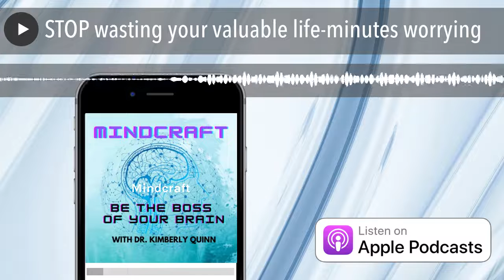STOP wasting your valuable life-minutes worrying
We wouldn’t think of taking a $100-dollar bill and lighting a match to it, yet we so often carelessly spend our valuable life-minutes as if there were an endless supply. Anxiety-chatter steals valuable life-minutes by taking one out of the present moment. Worry is the rehearsal of anxiety-chatter which strengthens each time one allows it. Here are ten tips to stop losing your life-minutes to worrying.